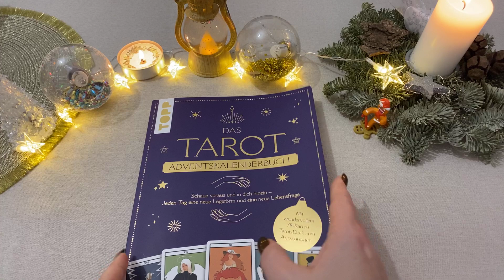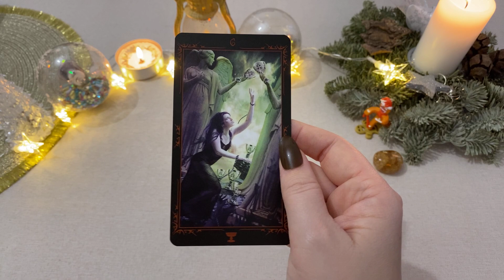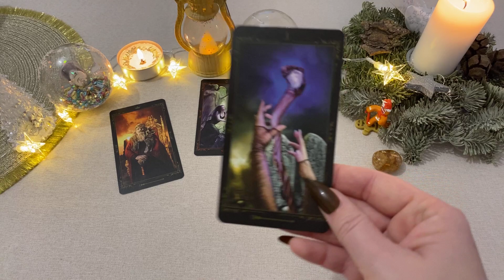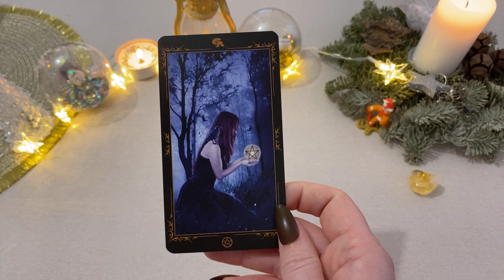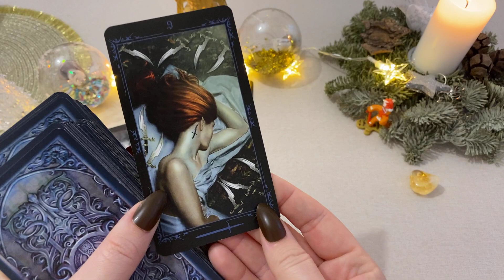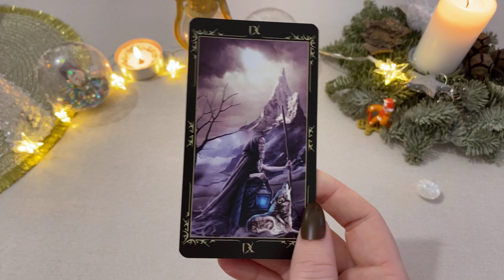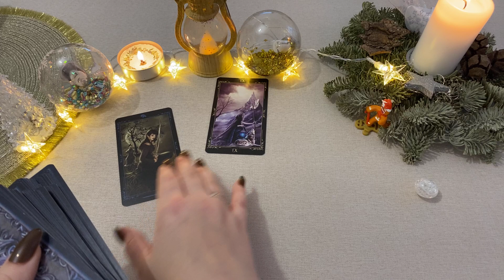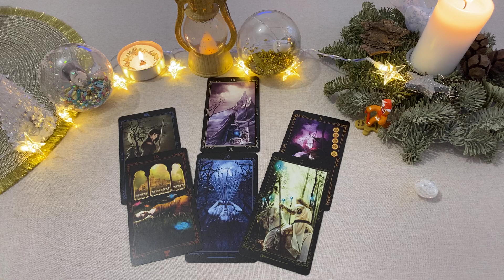Ваш творческий потенциал Гадание на таро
Адвент - это христианская традиция подготовки к Рождеству. А почему бы и нам с вами не подготовиться? Давайте каждый день делать разные расклады! Сегодня мы Гадаем на ваши таланты и дары!!! Психология и таро тесно связаны между собой, потому можно данный расклад назвать настоящей консультацией

0:00 Выбор позиции
2:51 Гадание на таро 1
12:27 Гадание на таро 2
22:36 Гадание на таро 3